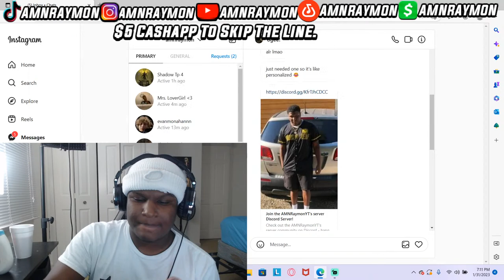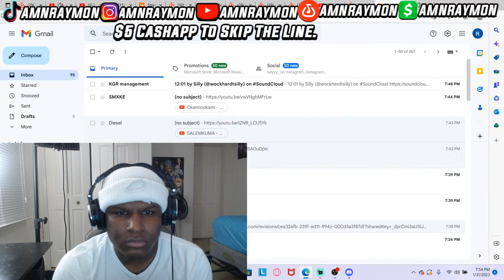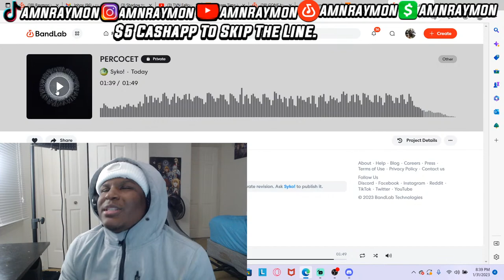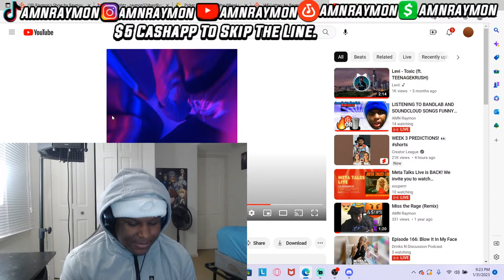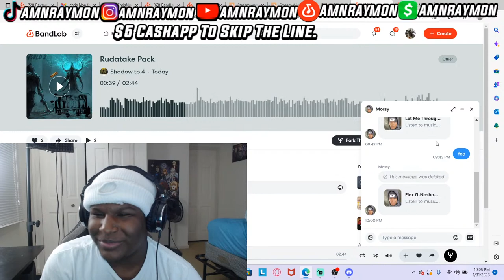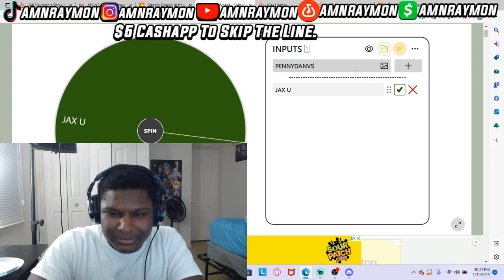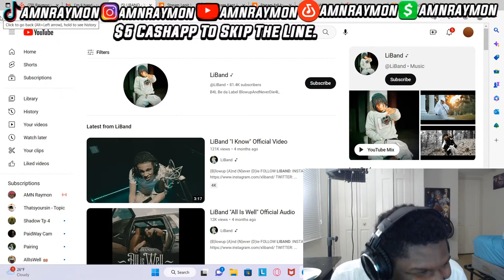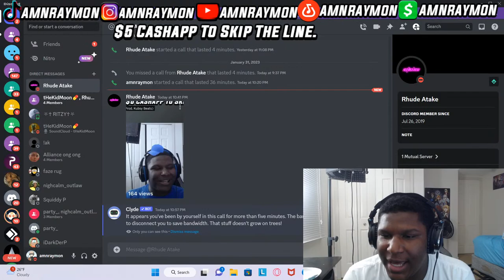LISTENING TO BANDLAB AND SOUNDCLOUD SONGS FUNNY REACTION!! (Send Your Songs honest ratings )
Reacting to a bandlab rapper funny reaction if you wanna get your music reacted to on a youtube video leave a like and subscribe with post notifications on and join my livestream i react to everyones music for 4 hours!

How to Submit?
Or my Instagram -amn_raymon
You can also send it to my discord -  AMNRaymonYT#1252

$5 to skip line
10 dollars gives you 2 skips back to back
(INCLUDE LINK WITH PAYMENT)

Youtubers - iamdontai, flightreacts,